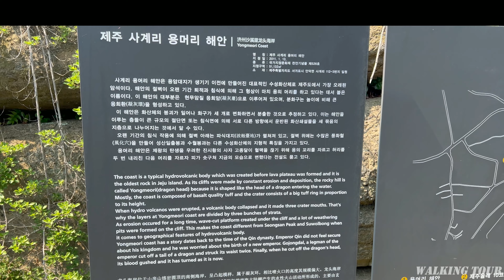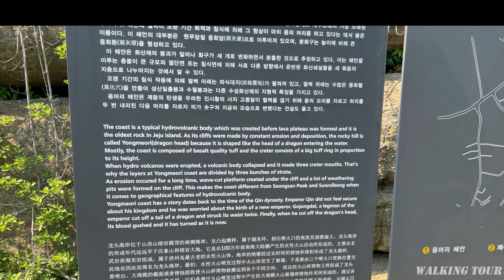[4K] 자연이 빚은 해안지층 천연기념물 제526호 제주 사계리 용머리해안 워킹투어/Korea Jeju Island Yongmeori Coast Walking Tour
안녕하세요.🙋‍♀️ WALKING TOUR 입니다.

오늘 걷는곳은 제주특별자치도 서귀포시 안덕면 사계리 용머리해안 입니다.
2011년 1월 13일에 천연기념물 제526호로 지정되었으며.
응회암으로 이루어진 용머리해안에는 길이 700m, 높이 25∼40m의 해식애가 발달하였고.
해식애 앞쪽으로는 소규모이지만 평탄한 파식대가 발달하여 용머리해안을 일주할 수 있는 탐방로 역할을 하고 있습니다.바다와 어울러진 멋지고 웅장한 용머리 해안을 감상 하며
함께 ~ LET'S GO GO !!!😍

✔앞으로도 '워킹 투어' 영상 많은 관심 부탁드리겠습니다.😍

📌제주특별자치도 서귀포시 안덕면 사계리

Hello.🙋‍♀️ This is WALKING TOUR.

The place we are walking today is Yongmeori Beach in Sagye-ri, Andeok-myeon, Seogwipo-si, Jeju-do.
It was designated as Natural Monument No. 526 on January 13, 2011.
On Yongmeori Coast, which is made of tuff, a sea erosion with a length of 700 m and a height of 25 to 40 m has developed.
In front of Haesikae, a small but flat erosion belt has been developed, which serves as a trail to go around Yongmeori Coast.
Together ~ LET'S GO GO !!!😍

✔Please continue to show interest in the 'Walking Tour' video.😍